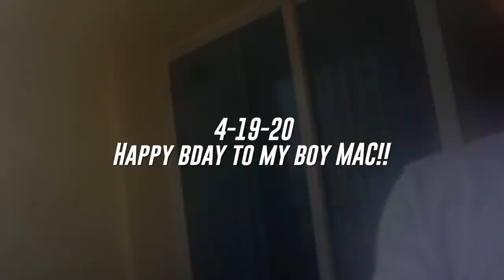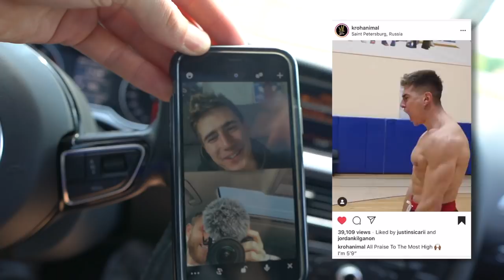5'10" ELBOW DUNK! Quarantine Life - Vlog 487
🏀📓Dunk/Jump Programs!

⬇️My Gear⬇️
Resistance Bands